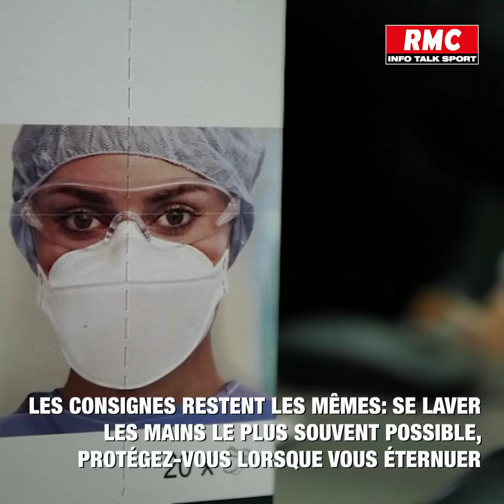Pourquoi le nombre de cas de coronavirus a explosé en une journée en France?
La majorité des nouveaux cas recensés sont des personnes ayant été en contact avec d'autres déjà infectées par le coronavirus